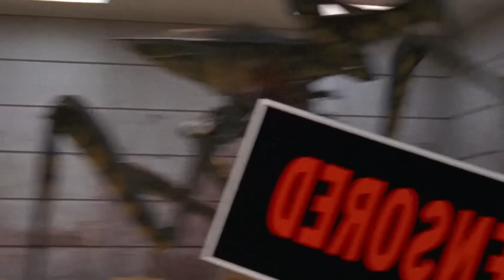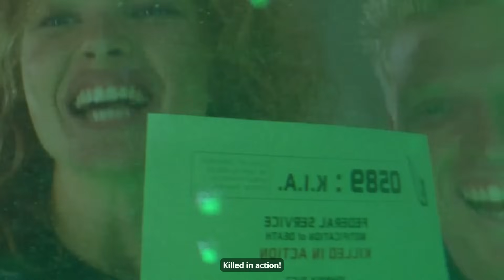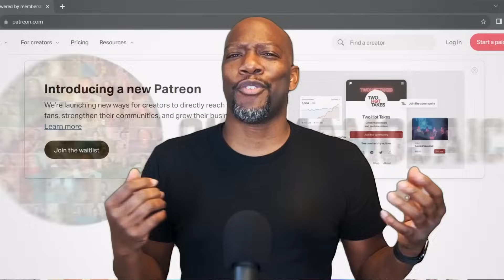Is It Still Good? Starship Troopers and Happy Hour with Jaby Koay from Cinepals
Starship Troopers is a 1997 American science fiction action film directed by Paul Verhoeven and written by Edward Neumeier, based on the 1959 novel of the same name by Robert A. Heinlein. Set in the 23rd century, the story follows teenager Johnny Rico and his friends serving in the military of the United Citizen Federation, an Earth world government engaged in interstellar war with an alien species of Arachnids. The film stars Casper Van Dien, Dina Meyer, Denise Richards, Jake Busey, Neil Patrick Harris, Patrick Muldoon, and Michael Ironside.

Anthony Alba, popularly known as Jaby Koay, is an American YouTuber, reviewer, and social media personality. He reviews movies, TV shows, trailers, and makes reaction videos, vlogs, as well as skit videos early in his YouTube career.

Follow him @Jabykoay

Chapters

00:00 Spoilers!
00:18 Reaction
53:15 Review